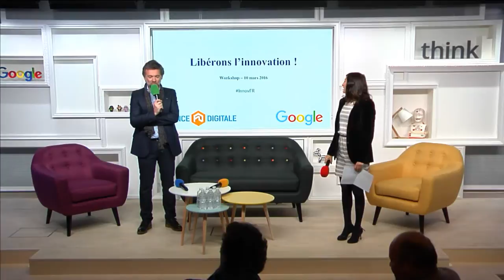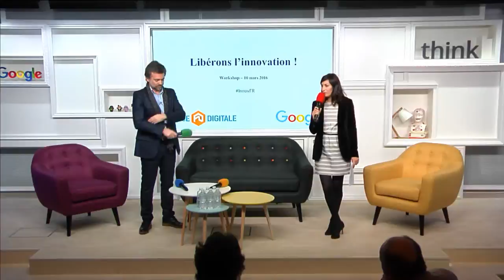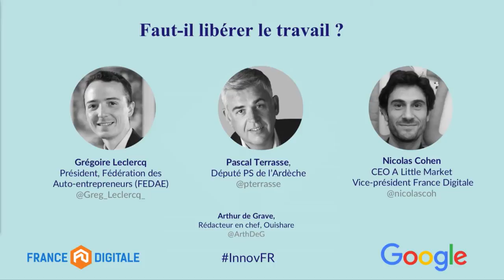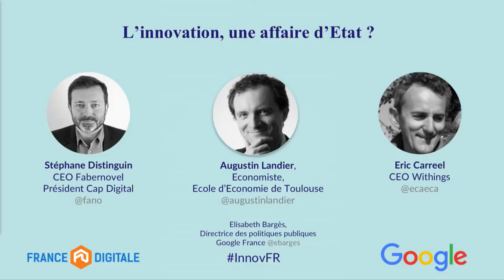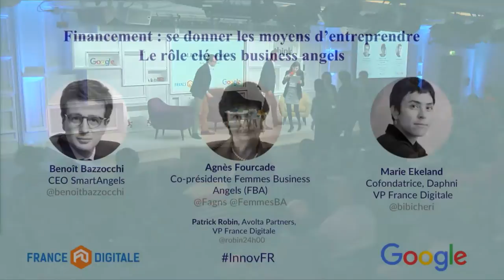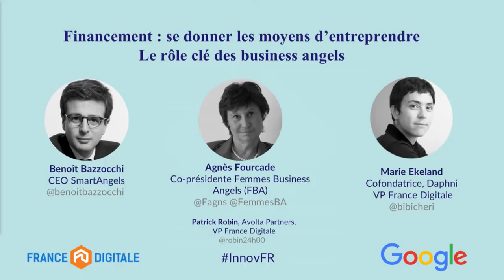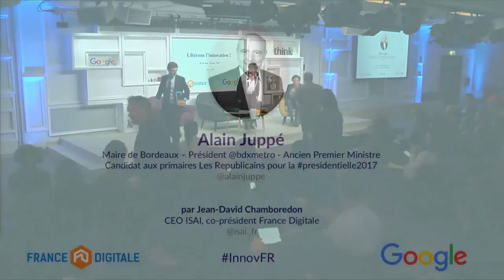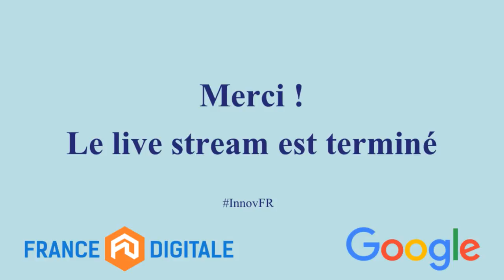Libérons l'innovation - workshop FD/Google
Faut-il « libérer » le travail ?
Nicolas Cohen (AlittleMarket/Etsy France), Grégoire Leclercq (Fédération des auto-entrepreneurs), Pascal Terrasse (Député PS de l’Ardèche), Arthur de Grave (Ouishare)

L’innovation, une affaire d’Etat ?
Eric Carreel (Withings), Stéphane Distinguin (Fabernovel et Cap Digital),  Augustin Landier (Ecole d’Economie de Toulouse), Elisabeth Bargès (Google France)

Se donner les moyens d’entreprendre – le rôle clé des Business Angels
Marie Ekeland (daphni), Agnès Fourcade  (Femmes Business Angels), Benoît Bazzocchi (Smart Angels),  Patrick Robin (Avolta Partners)

Interview spéciale :  Alain Juppé
Par Jean-David Chamboredon (ISAI)